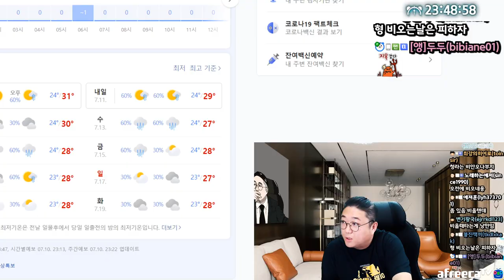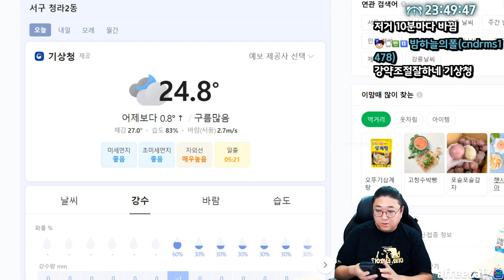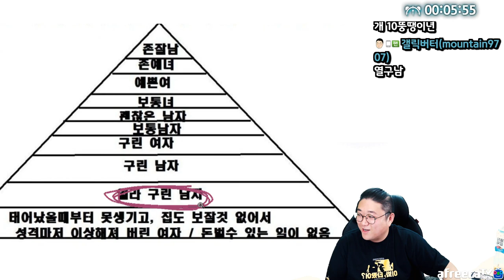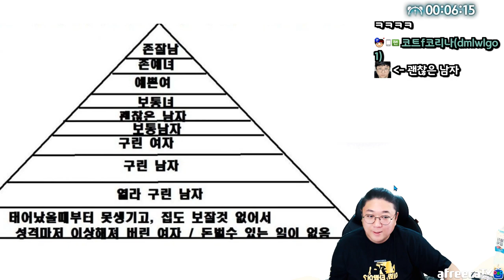여러분들은 열라구린남자에요 ^^ (22.07.10-3)